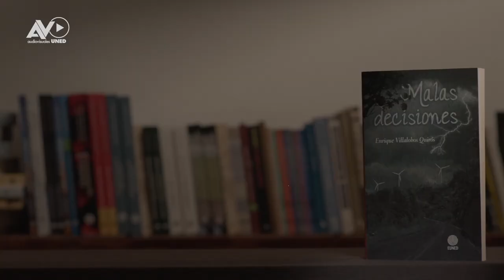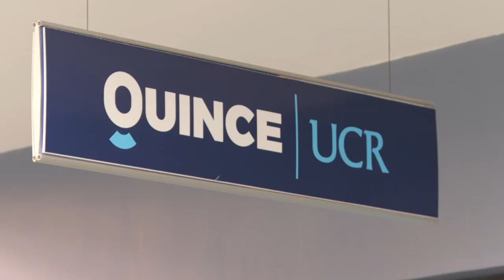Cápsulas del 40: Luis Fallas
Luis Fallas: El canal QuinceUCR sigue siendo forma masiva y democrática de llegarle a la población